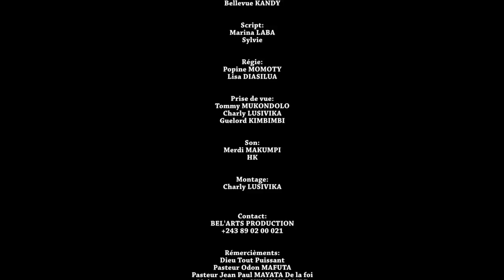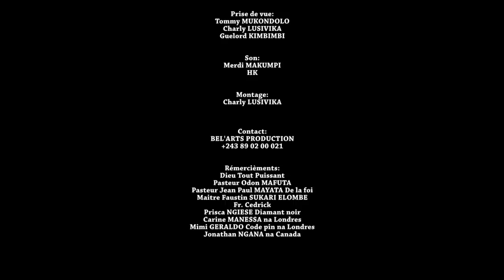JALOUSIE masquée EP 4